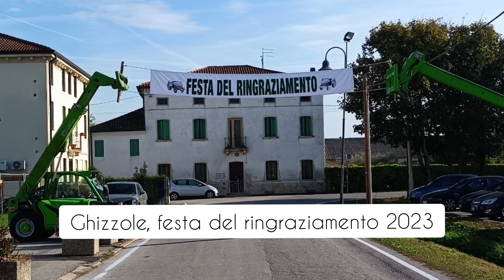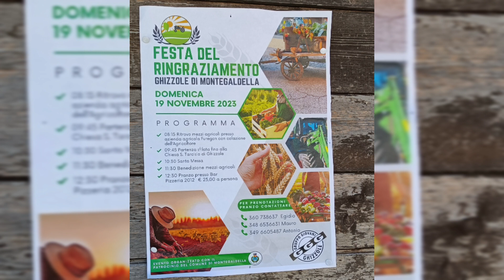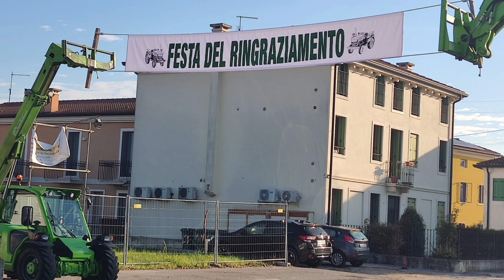Festa del ringraziamento a Ghizzole di Montegaldella (VI).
Ho deciso oggi di pubblicare un nuovo tipo di video, che mi piace molto e penso riproporrò più spesso: documentare le tradizioni dei vari paesi della mia zona! La festa del ringraziamento a Ghizzole è una tradizione a cui i paesani sono molto legati. Una volta questa giornata si celebrava un anno a Ghizzole e un anno a Montegaldella, tuttavia con l'occasione della benedizione delle nuove campane di Ghizzole nel 2012 la festa è stata spostata a Ghizzole per tutti gli anni successivi. In questa giornata di festa gli agricoltori locali ringraziano il Signore per i prodotti della terra portando a benedire le loro macchine agricole, mentre i bambini portano in chiesa un trattore giocattolo. Il tutto è scandito dalla voce delle campane, suonate rigorosamente a mano dai campanari locali!

Ghizzole presenta un concerto di 6 campane in LAb3 alla veronese completamente manuali, elettrificate solo con carillon.

Buona visione!!!